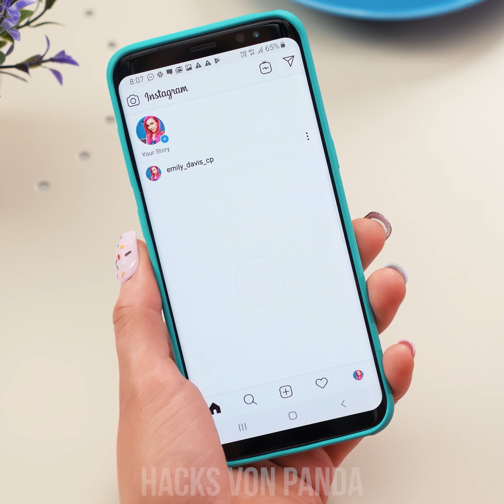BEAUTY! AWESOME DIY NAIL HACKS! YOU WILL LOVE || 11 NAGEL-TIPPS ZUM AUSPROBIEREN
Nie wieder langweilige Fingernägel! Man muss nicht zwingend zur Maniküre gehen, wenn man unsere Nagel-Tricks kennt! Wir zeigen dir, wie man superschöne Nägel kreiert mit der Hilfe von ganz alltäglichen Dingen wie Sicherheitsnadeln, Zucker oder sogar Zeitung! Außerdem erfährst du, wie man ganz einfach Nagellackentferner selbst herstellen kann. Halte deine Nägel bereit für unsere erstaunlichen Nageltipps und -tricks!
00:04 Trick mit der Haarklammer
00:47 Nagellackentferner-Flasche
01:19 Zucker-Nägel
02:33 Nageldesign
02:56 Glitzernägel
03:23 Ruinierten Nagellack reparieren
03:53 Gelee-Nägel
04:24 Text-Nägel
04:46 Aufkleber-Nägel
06:09 Donut-Nägel
06:57 Monster-Nägel
08:26 Lidschatten-Nägel
09:37 Erdbeer-Nägel